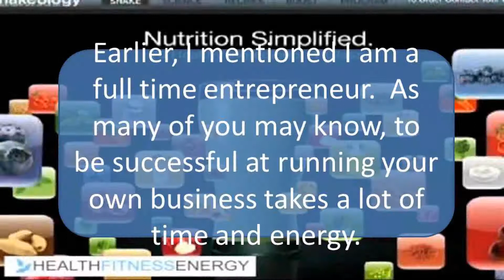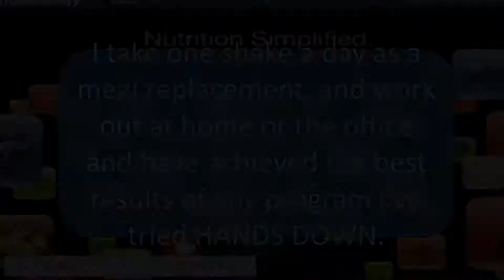What is Shakelogy?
Join my team beach body